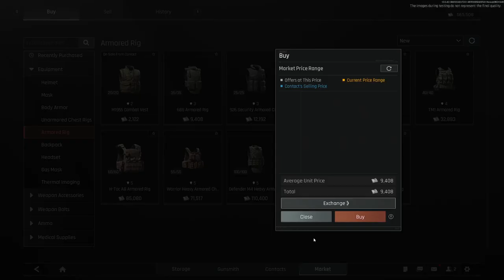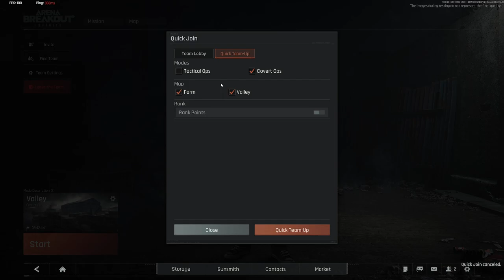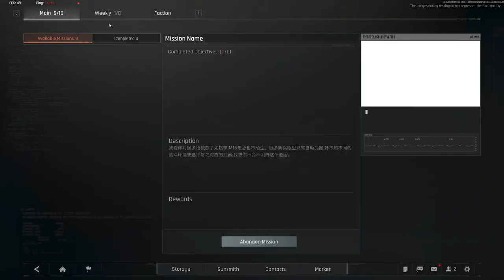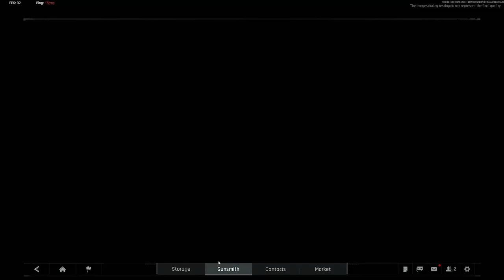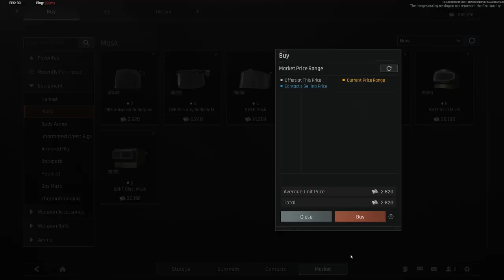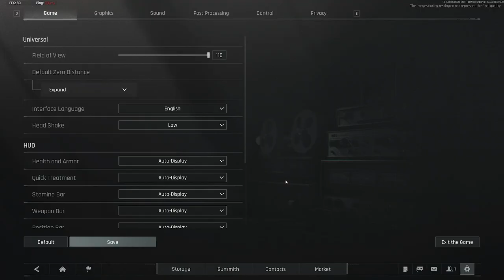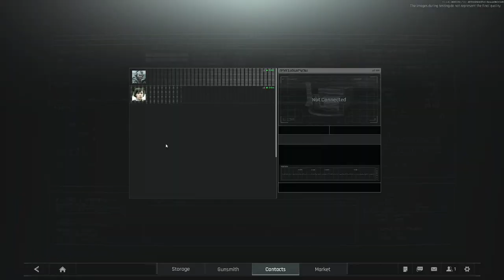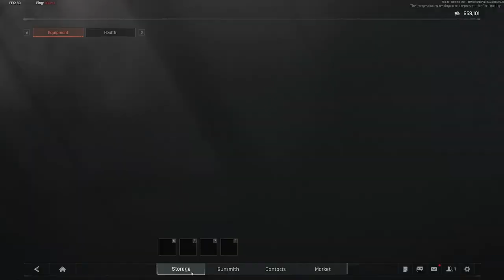Loot Lake Bonanza! Farming Kits & Chill Vibes in Arena Breakout: Infinite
Join me for a relaxing stream in Arena Breakout: Infinite! We're diving into some laid-back gameplay, focusing on farming those sweet, sweet kits   Get ready for some loot lake shenanigans, epic finds, and maybe even a few outplays along the way   This is the perfect stream to unwind after a long day and chat about all things Arena Breakout!  Let's get rich (in loot)!